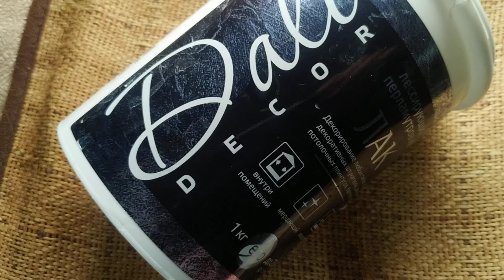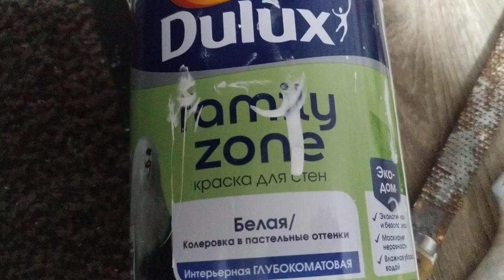Сказка продолжается Видео каждый день Своими руками Чистка канала ЕленаСитникова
Сказка продолжается Видео каждый день Своими руками Чистка канала ЕленаСитникова Платье "Шанель " Кардиган "Восток" Платье "Золотое" Джемпер "МИРАЖ" Мужской джемпер "Подарок" А вы подписались на мой канал ?